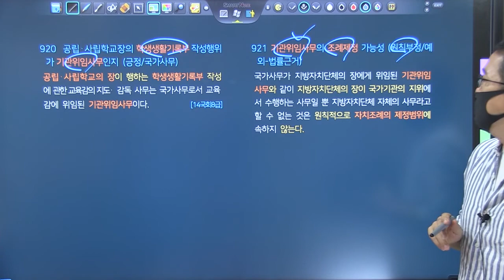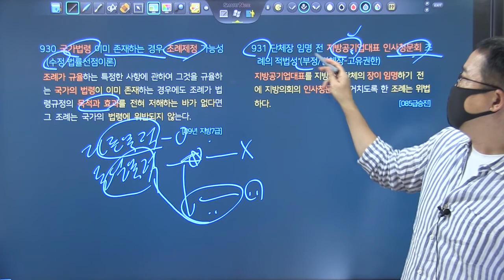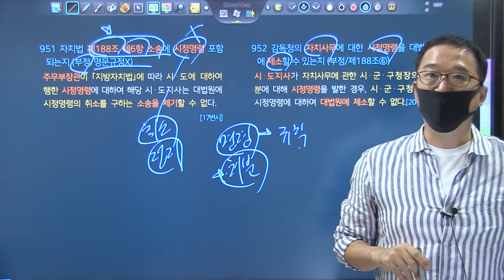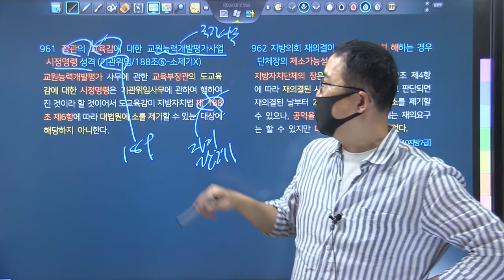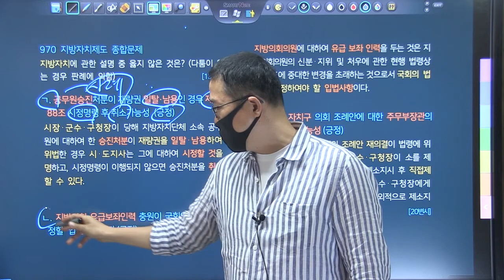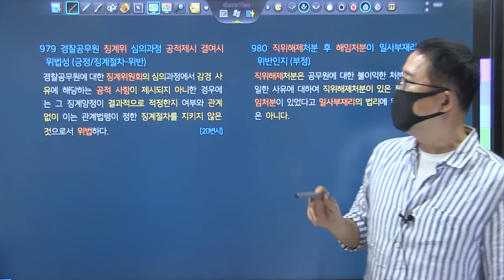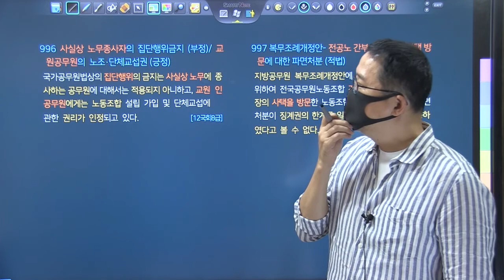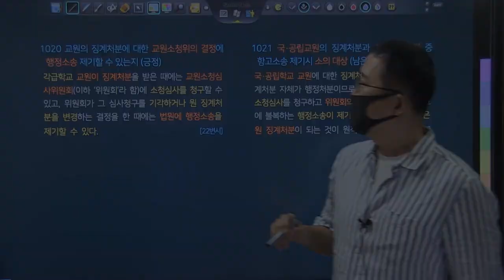TRS행정법 선택형 정지문 키워드강의 제12강_ 908~1019